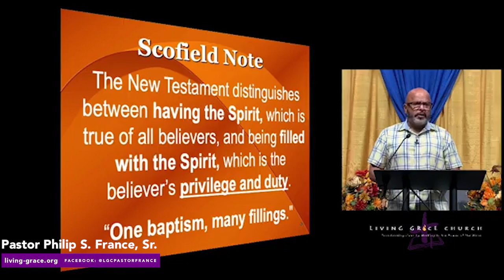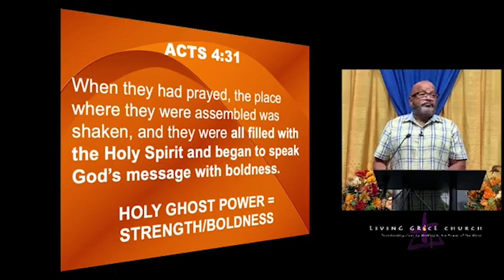Weekly Video Series: Keys To Abundant Living 2023: "The Activity of the Holy Spirit" Part 7